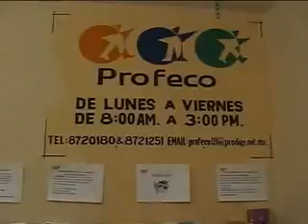ariadne santin escuelas particulares retienen papeles